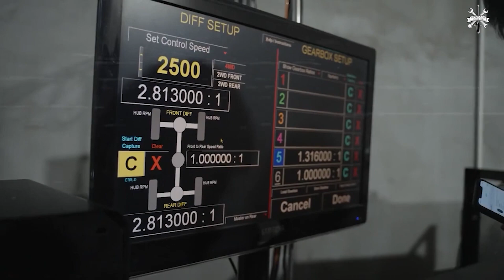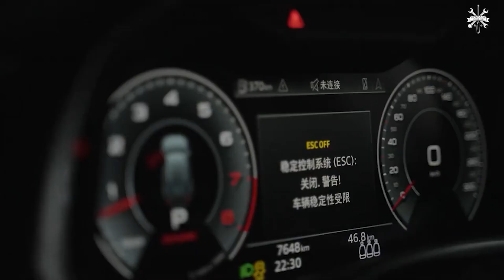Audi A6 Allroad Can Easily Achieve 400 Horses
Model: - Audi A6 Allroad
             - List: 200 molybdenum head section
             - WT Intercooler
             - HOP turbo pipe
             - HDP ECU